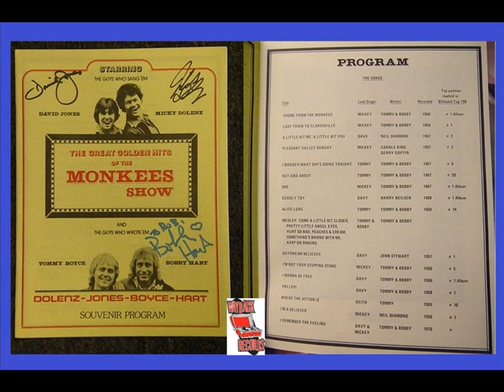Dolenz,Jones,Boyce & Hart Interview - St.Louis,Mo.1975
this is a interview I did with Micky Dolenz,Davy Jones and Tommy Boyce & Bobby Hart in 1975, the interview took place at a ramada inn the night before they were to perform at six flags over mid america in st.louis,mo. this was the first concert as Dolenz,Jones,Boyce & Hart.